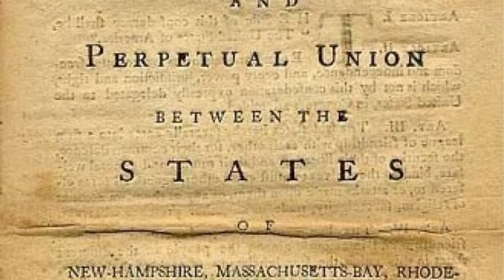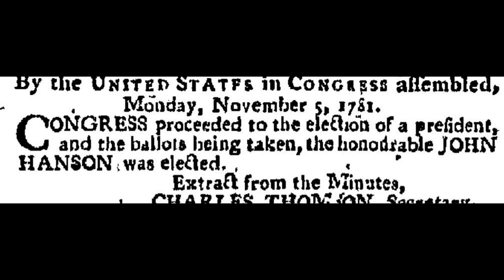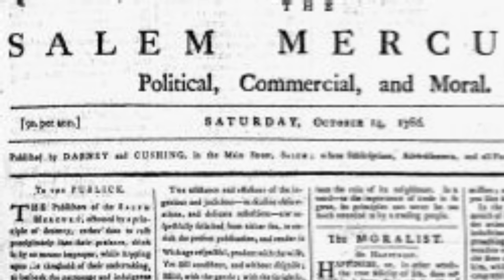The Forgotten Congressional Presidents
George Washington became the first President of the United States in 1789. But that leaves thirteen years between when the United States declared independence and when Washington accepted the highest office in the land.  In that time, fourteen men held the office of president in the United States. While the rules were different, the contributions of the forgotten fourteen Congressional Presidents  deserve to be remembered.